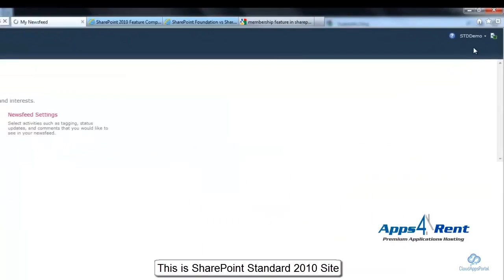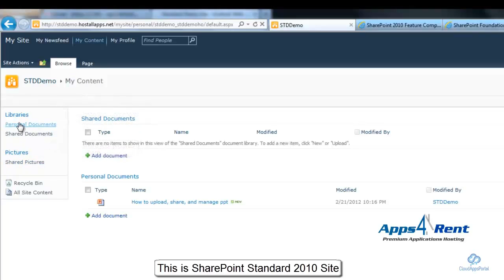My Content Section in SharePoint Standard 2010